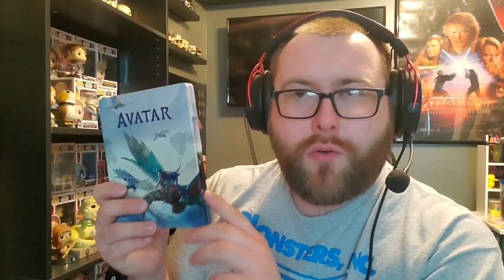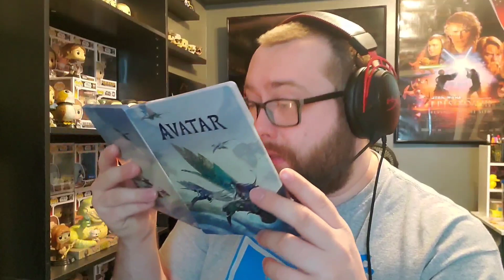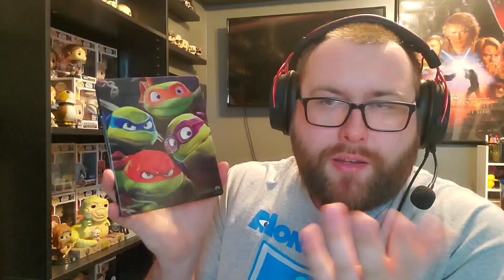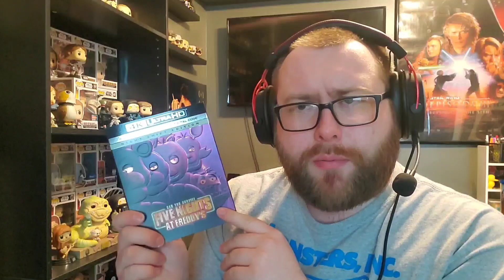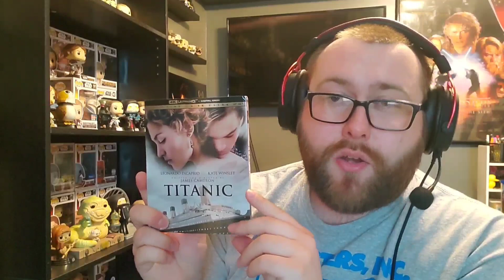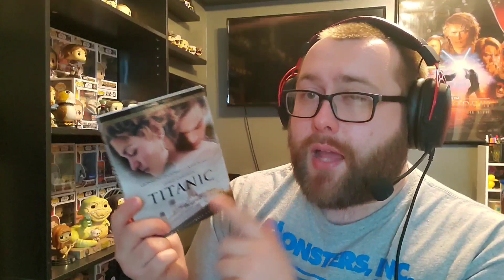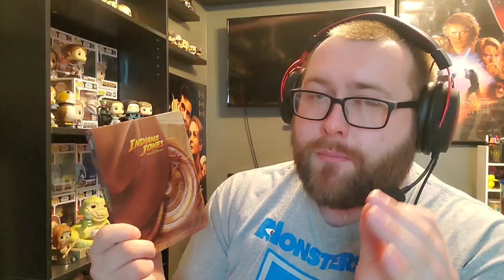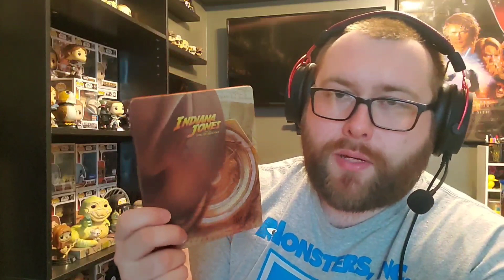The Final 4K & Blu-Ray Update Video | 12/21/23